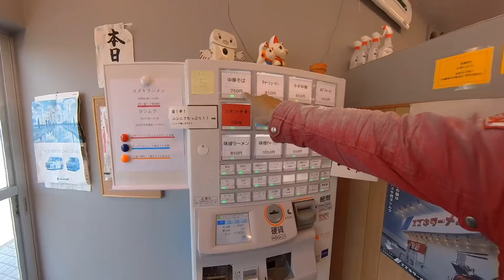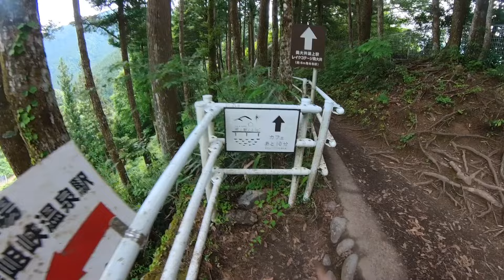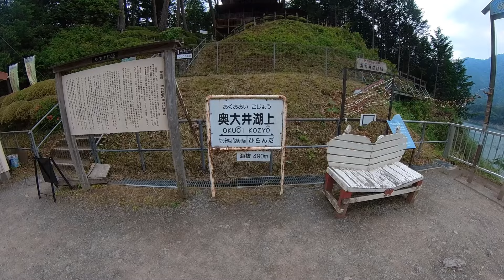【せろ旅】静岡横断の旅 ヤマハの本社前で無双状態のスズキラーメンへセローで行くw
今回は静岡県へ旅に出ました。
東西に長い静岡県は見所も沢山ありますが、今回は静岡県在住のYouTuber『グレートエックス』さんのお薦めスポットを巡ります。
『グレートエックス』さんとは
日本一周中に北海道の神威岬で知り合ったライダーさんで、そこから仲良くさせて頂いております。
とても優しく気の良い方で、お互いの旅の情報を交換し合っています。

今回、推薦されたのは、ヤマハ本社のすぐそばでスズキの看板を上げている「スズキラーメン」さんです。
実はスズキとは全く関係ないんですが、スズキの社員さんにも有名なラーメン屋さんらしいです。
しかもヤマハの社員も食べに訪れるとのことw
スズ菌ライダーの聖地とも称されるラーメン屋さん。
かくゆう私もセローで「スズキラーメン」に乗り込みます。
そんな様子をご覧ください♪

その他にもヤマハコミュニケーションプラザ、奥大井湖上駅等をご紹介します。